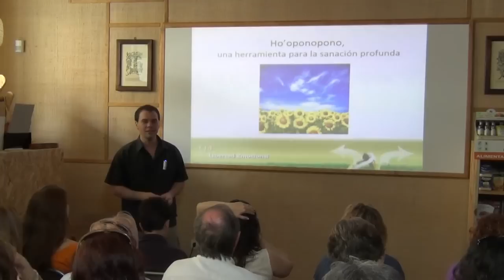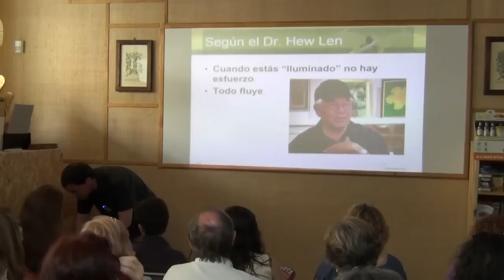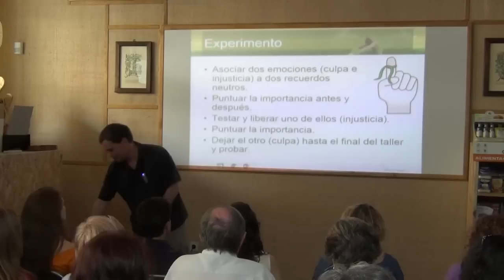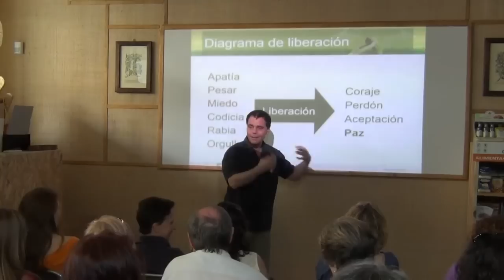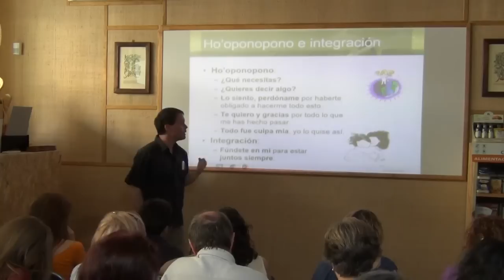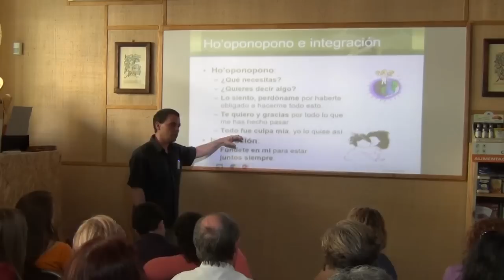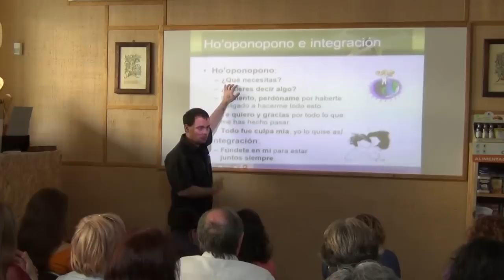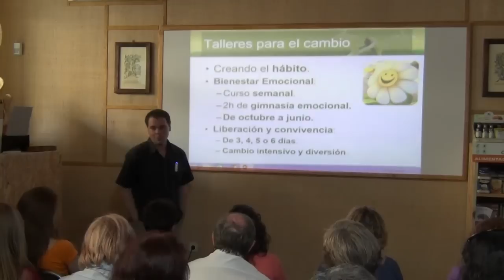Taller: Ho'oponopono una herramienta para la sanación profunda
La palabra ho'ponopono (ho'o: "causa"; ponopono: "perfección") hace referencia al sistema ancestral hawaiano de resolución de problemas cuyo fundamento principal es la consciencia de que todo en el universo está conectado y que si quiero que se solucione un problema solo tengo que sanar lo que hay en mí que contribuye a que se mantenga.

Sobre esta base proponemos una meditación facilitada que nos haga contactar con nuestro interior y liberar aquello de nosotros que pueda estar dañando o manteniendo  patrones limitadores. Será una experiencia sorprendente de autoconocimiento, aprendiendo cómo incluirlo en nuestro día a día y así conseguir el cambio que deseamos en nuestra vida.

La intención del taller es la de hacer más fácil a la mayoría de las personas el acceso al tremendo potencial de ho'oponopono.

El problema que hemos encontrado en nuestra experiencia, es que, en general, los conceptos que maneja ho'oponopono y la forma de trabajo están tan alejados de la mentalidad occidental que resulta difícil para muchas persona poder emplearlo de la manera que se expone tradicionalmente. Y si no creen que vaya a funcionar no funcionará. Por tanto, el objetivo del taller es tender puentes, teóricos y prácticos, aceptables por el máximo número de personas posible, facilitando el que puedan empezar el camino.

La meta no es explicar el ho'oponopono a los que ya le funciona, sino conseguir que todo el mundo pueda lograr resultados efectivos si decide emplearlo.